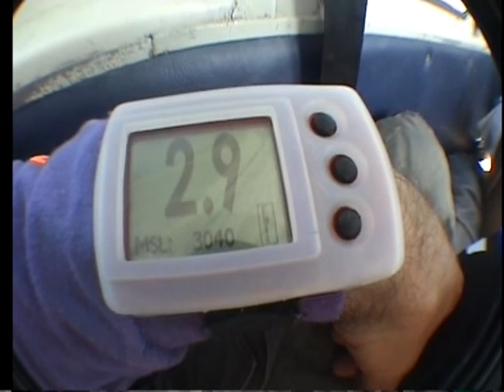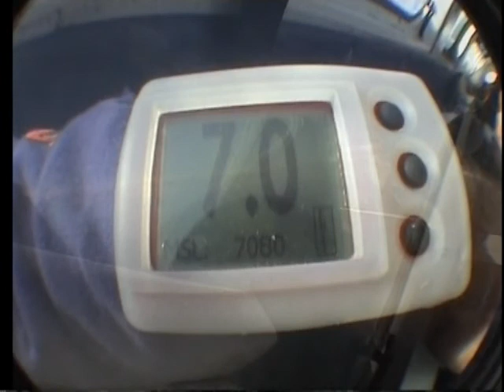Dan Pobjoy's Skydive